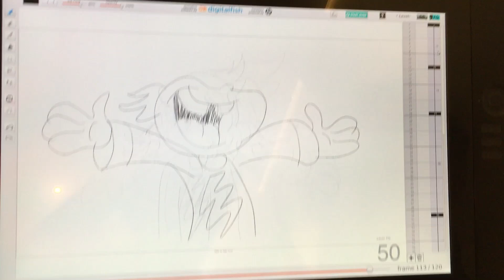Little Audrey key animation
A little animation of Audrey from “Harvey Girls Forever!” I made at the DreamWorks Exhibit in SP City Mall yesterday.